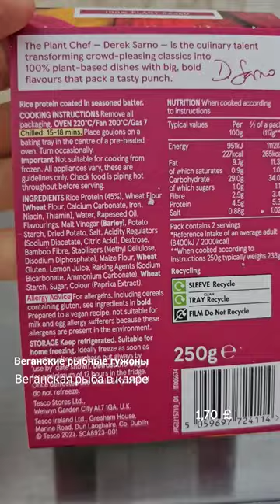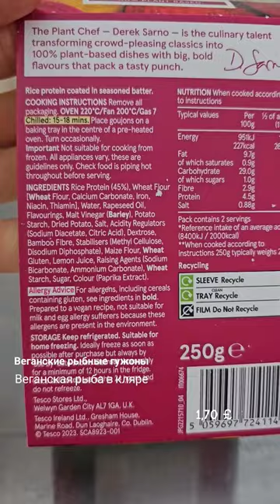Веганская рыба в кляре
Веганские рыбные гужоны. Что такое гужоны? Гужон (от французского: goujon [ɡuʒɔ̃] «дюбель», «булавка») — это полоска мяса, взятая из нижней части мускулистого рыбьего хвоста или куриной грудки, иногда покрытая кляром и обжаренная во фритюре.  Рыбные пескари в кляре с луковыми кольцами, горошком, чипсами и соусом тартар (источник: Википедия).